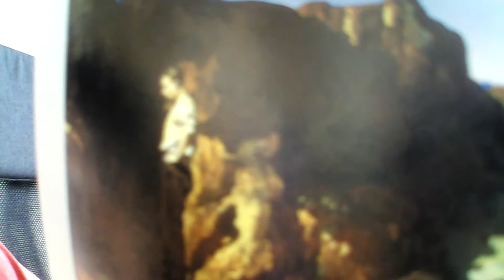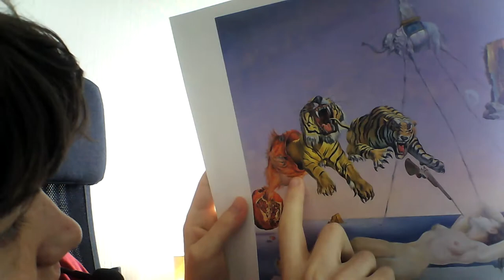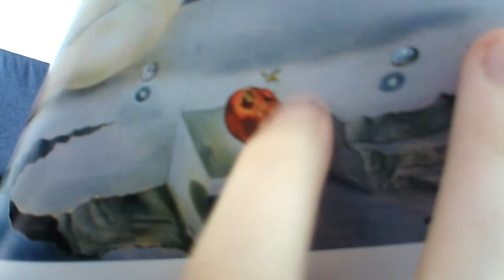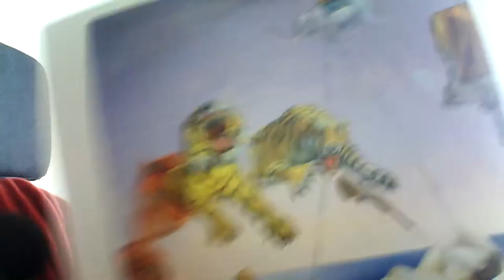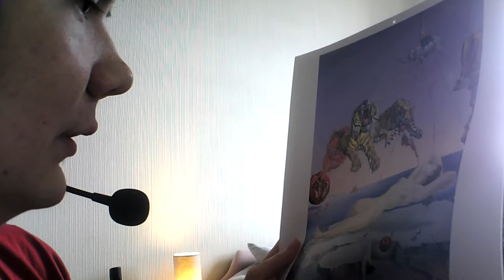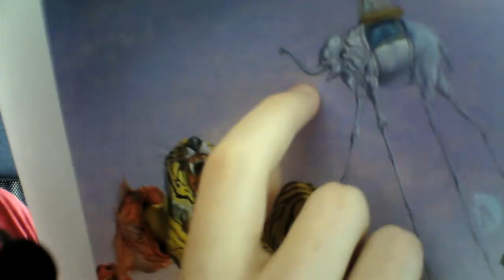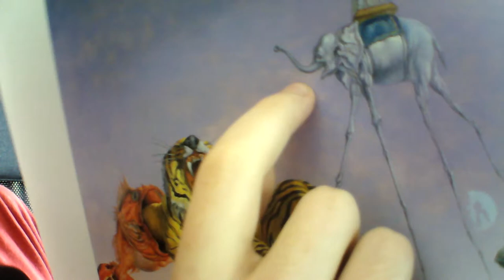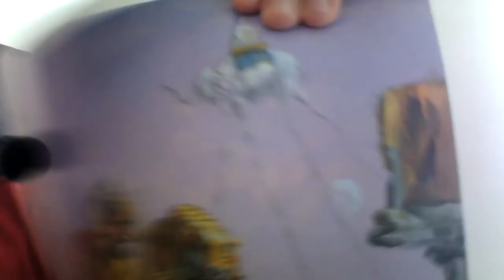Art Review: Episode One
Today on the IAmTehPwnzer network, we join Kieran as he really gets into the meaning behind one of Salvador Dali's paintings.

This is part one of a thirteen part series (probably). Not sure on a schedule, but I'll get them all out eventually.